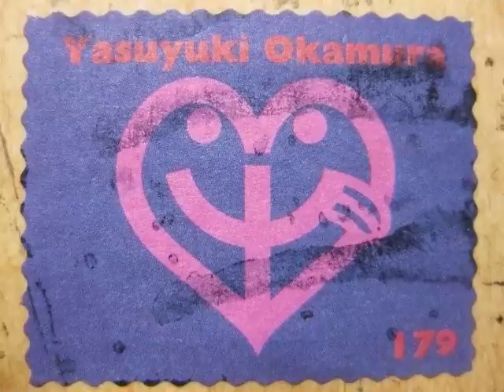岡村靖幸 「パラチュート★ガール 2010」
再アップロード。これは岡村ちゃんのMyspaceから来ています。